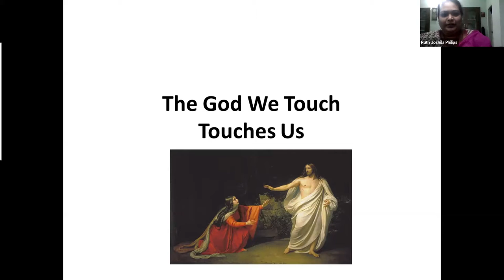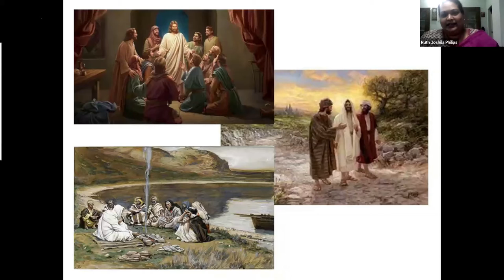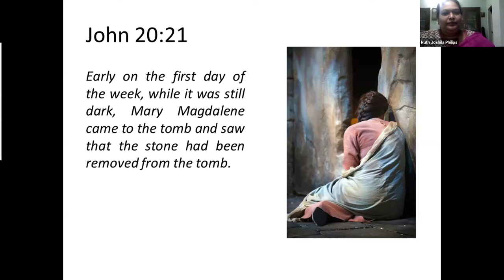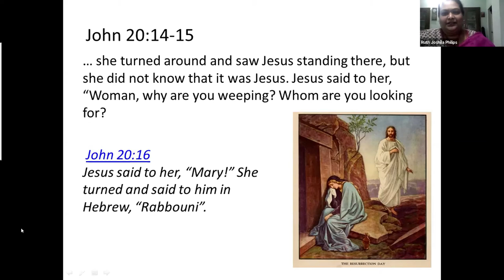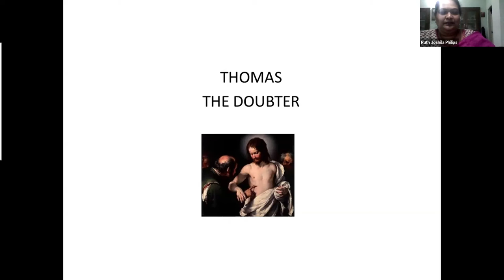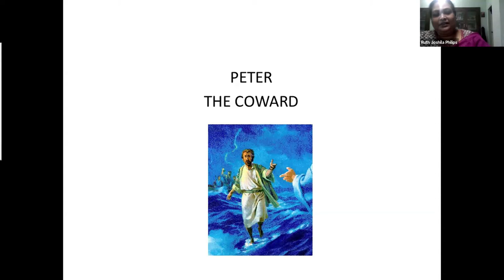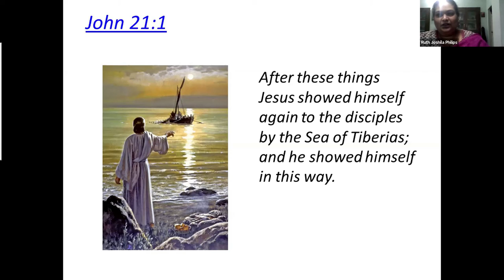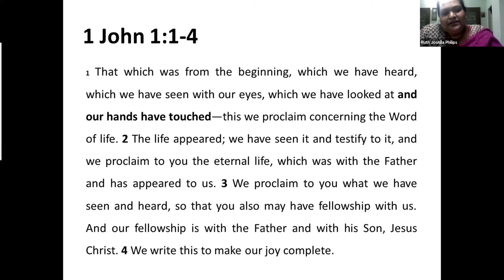GCI INDIAN SUNDAY PREACHING 11/4/2021 | THE GOD WE TOUCH TOUCHES US | JOSHILA PHILIPS